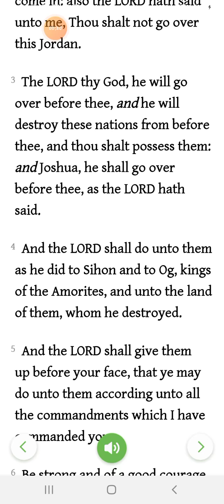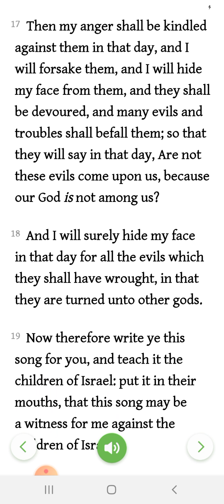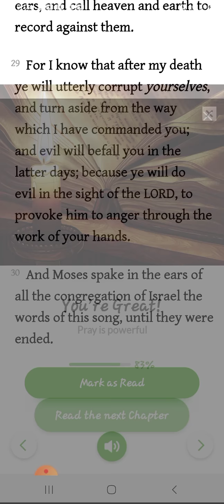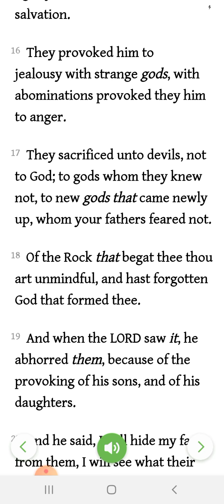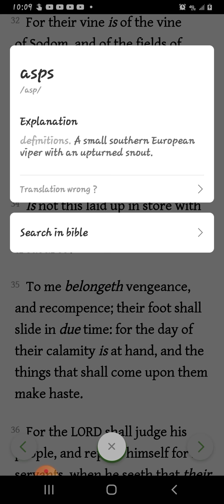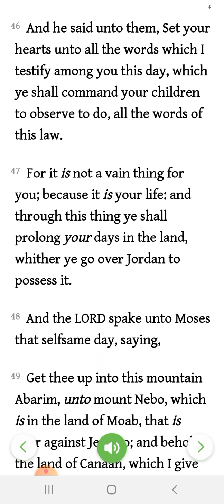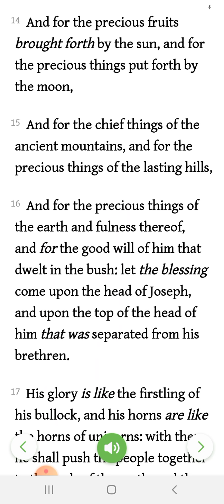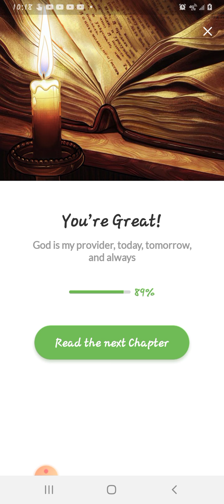Deuteronomy 31。32。33。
Praise the Lord on this Blessed day! I was Blessed with money to buy a new food for me to try today。 Amen!!!🥰🥰🥰